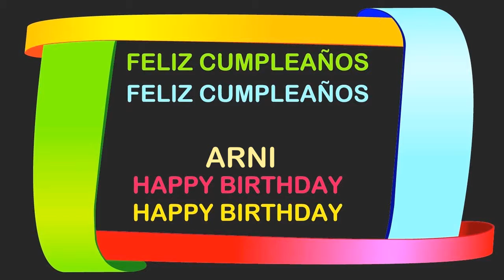Arni Birthday Postcards & Postales